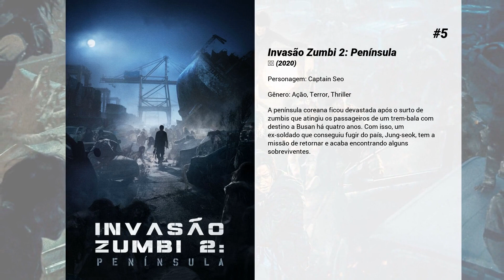Os melhores filmes de Koo Kyo-hwan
Lista de Os melhores filmes de Koo Kyo-hwan

5. Invasão Zumbi 2: Península
A península coreana ficou devastada após o surto de zumbis que atingiu os passageiros de um trem-bala com destino a Busan há quatro anos. Com isso, um ex-soldado que conseguiu fugir do país, Jung-seok, tem a missão de retornar e acaba encontrando alguns sobreviventes.

4. Mogadisyu
Em 1991, a Somália devastada pela guerra, o pessoal e as famílias das embaixadas da Coreia do Sul e do Norte têm o mesmo objectivo: escapar de Mogadíscio.

3. Reino: Ashin do Norte
Tragédia, traição e uma misteriosa descoberta levam uma mulher a vingar a destruição da sua tribo e da própria família neste episódio especial de Kingdom.

2. A Werewolf Boy
Um telefonema inesperado traz uma senhora idosa para sua casa de campo de infância, e memórias de um menino órfão que ela conheceu anos atrás vêm à tona.

1. Náufrago da Lua
Kim está desempregado, endividado e foi abandonado por sua namorada. Ele decide acabar com tudo pulando no rio Han, entretanto acaba acordando em uma pequena ilha no meio do rio. Ele desiste do suicídio e começa uma nova vida como um náufrago. Suas travessuras chamam a atenção de uma jovem cujo apartamento tem vista para o rio, essa descoberta muda suas vidas.